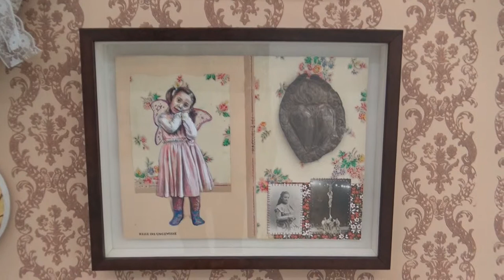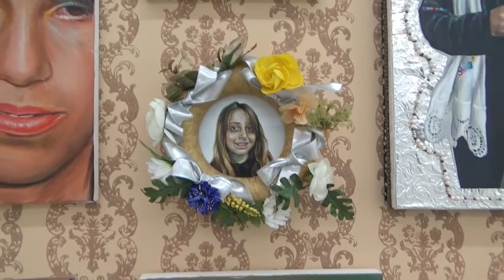FLORENCE OBRECHT - ALB Gallery, Paris (Jan. 2018)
"Folklores" - Florence Obrecht at ALB Gallery in Paris, January 2018.

OWEN - VVI / EMERGING, MID-CAREER & ESTABLISHED ARTISTS.